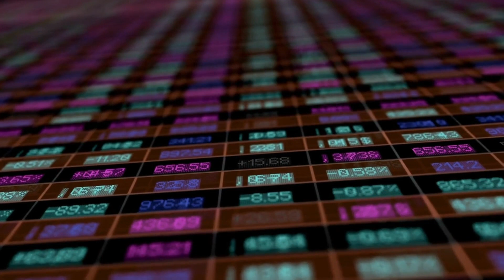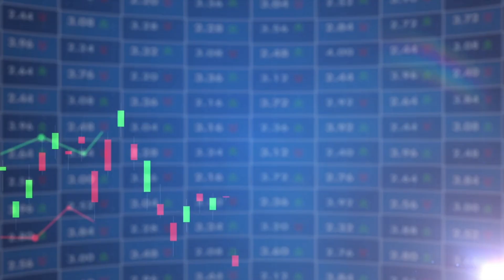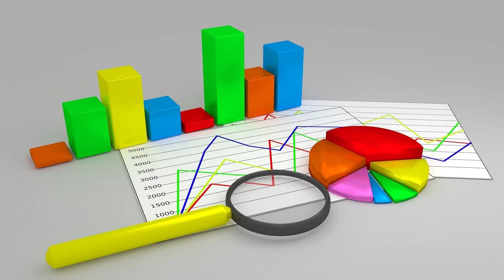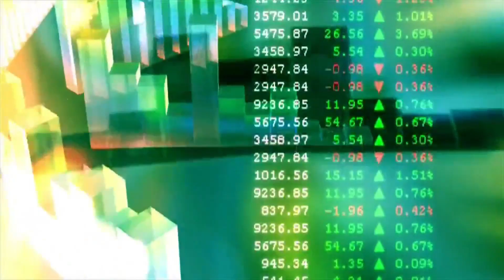India the fastest growing economy of the planet:The global superpower : Top 5 greatest economy today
India the fastest growing economy of the planet
leading economy of this planet
1 of the greatest economy
This video is about Indian economy ,billionaires in India
Here in this channel we talk about trending, facts ,news ,technology, finances , innovation ,hot trending tech topics and new breakthroughs which is gonna benefit this world.
Friends, if you are particularly interested in sharing knowledge about  technology ,innovation ,technology ,innovative ideas and what's going on this world right now ,don't forget to like, share and subscribe also click the notification bell to get notified to our every single videos ,